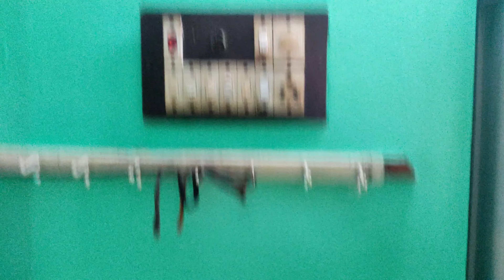HOW TO MIX WALL PAINT IN TELUGU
paintworktelugu howtomixwallpaint paintvideos HOW TO MIX WALL PAINT IN TELUGU

కళ ని గుర్తించడం కూడా కాలే

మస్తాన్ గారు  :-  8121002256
CHIRALA, ANDHRA PRADESH